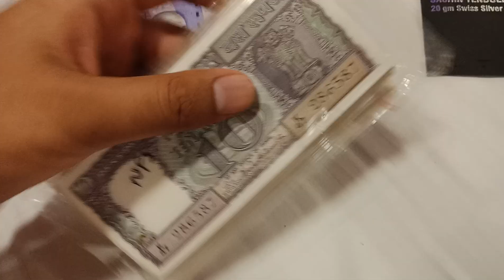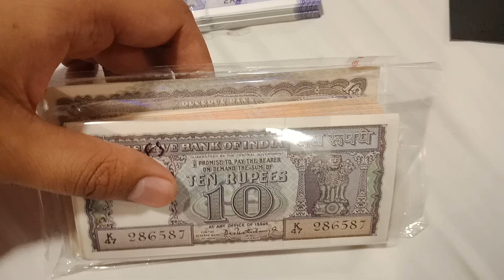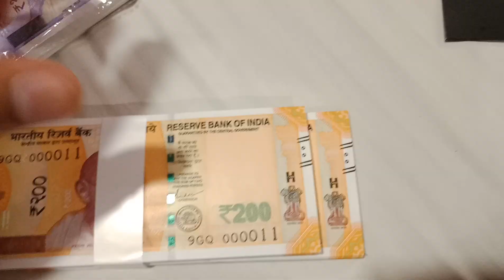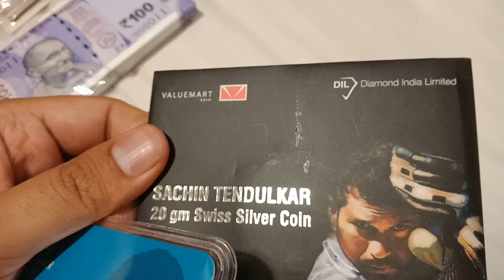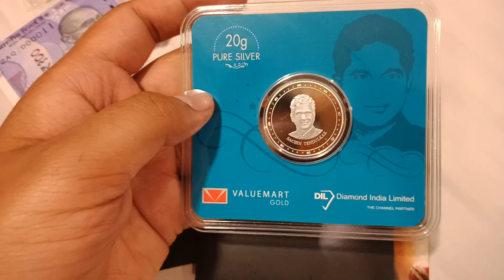Buy Indian Super Fancy Number Notes Value | 10 Rupee Signature Set Value | Sachin Tendulkar Coin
Twiiter:
Facebbok: